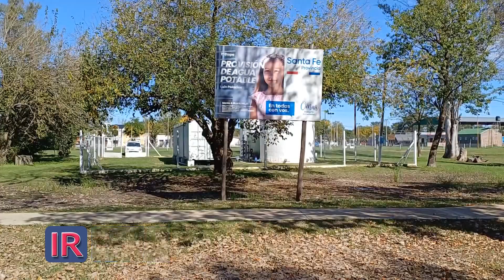Llenado de la red de agua potable palacense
Labores por parte de la Comuna de Luis Palacios para la prueba hidráulica y el llenado de la flamante red de distribución de agua potable.